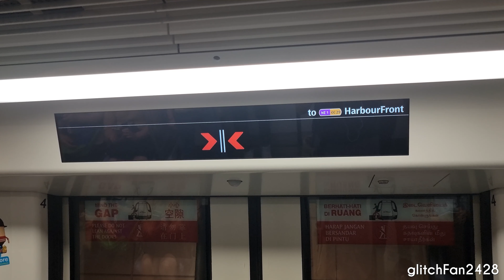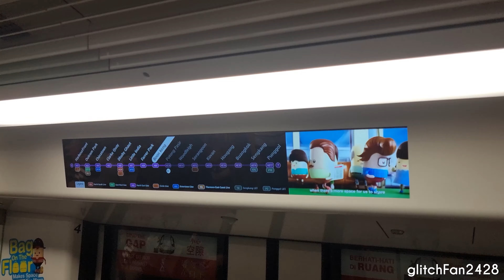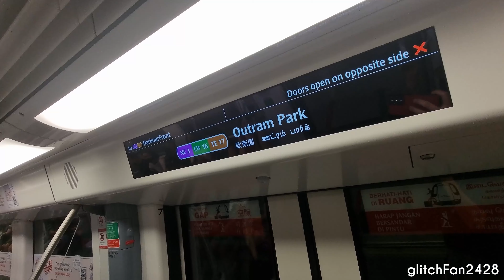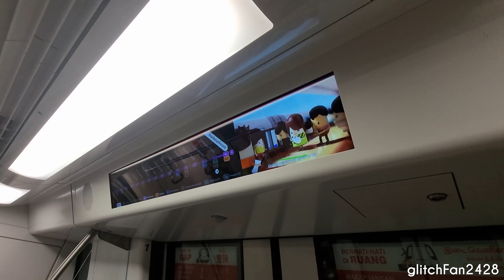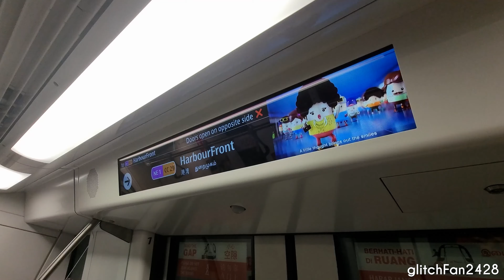[SBST] Refurbished C751A Set 7013/7014 on the North East Line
Maxson Goh Films a ride on a refurbished Alstom Metropolis C751A operated by SBS Transit on the North East Line in Singapore.